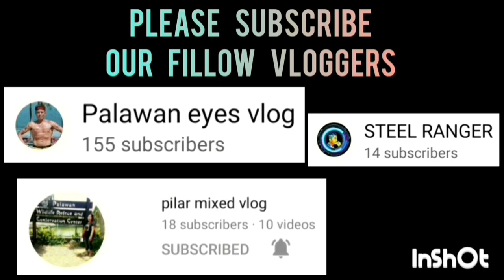PETMALU SAN JOSE VS UNITY | MAY 18,2023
PETMALU SAN JOSE VS UNITY | PUROK WESTWOOD BASKETBALL ASSOCIATION AT HAGEDORN ROAD, BRGY. SAN PEDRO, PUERTO PRINCESA CITY, PALAWAN | MAY 18,2023